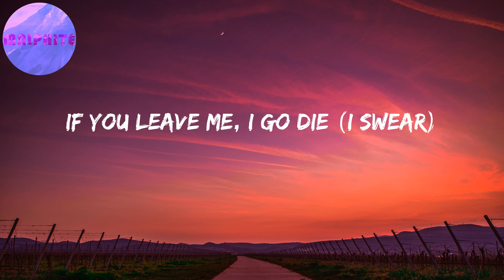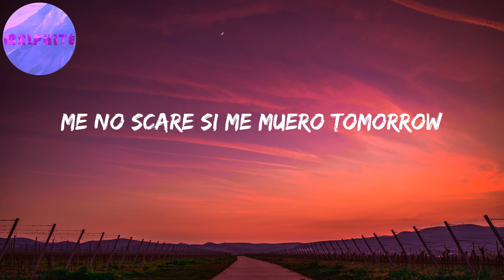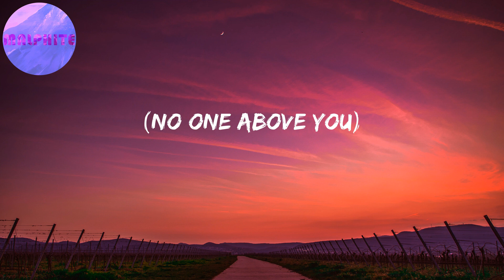love nwantiti (Letras) | Ah-ah-ah-ah-ah-ah-ah-ah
Tu-tu-tu
Uh-tu-uh-tu-tu-tu
Tenerte qué rico se siente
Ckay
Ah-ah-ah-ah, yah
Unle
Ah-ah-ah-ah-ah-ah
Ah-ah-ah-ah-ah-ah-ah-ah
Ah-ah-ah-ah-ah-ah
Ah-ah-ah-ah-ah-ah-ah-ah
Ah-ah-ah-ah-ah-ah
Ah-ah-ah-ah-ah-ah-ah-ah
Ah-ah-ah-ah-ah-ah
Ah-ah-ah-ah-ah-ah-ah-ah
Ah-ah-ah-ah-ah-ah
Ah-ah-ah-ah-ah-ah-ah-ah
Ah-ah-ah-ah-ah-ah
Ah-ah-ah-ah-ah-ah-ah-ah
Ah-ah-ah-ah-ah-ah
Ah-ah-ah-ah-ah-ah-ah-ah
Ah-ah-ah-ah-ah-ah
Ah-ah-ah-ah-ah-ah-ah-ah
(Ah ya-eiya)
(I love you)
(Ah ya-eiya)
(No one above you)
(July Sonic)